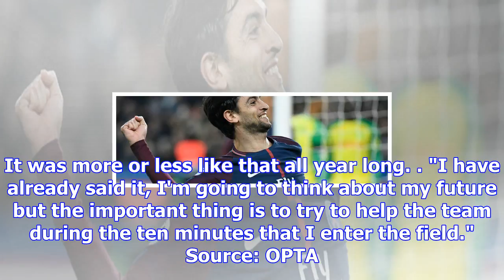Pastore considering psg future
Paris, November 27: Javier Pastore is considering his Paris Saint-Germain future after being left ou...